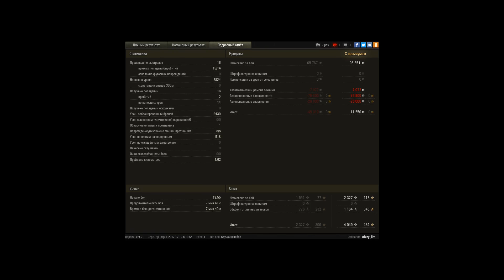Type 4 Heavy, Заполярье, Стандартный бой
Игрок: Dizzy_lim [E-V-G]